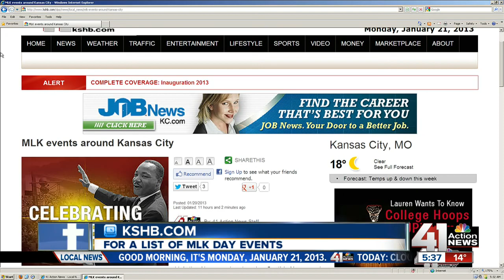A look at MLK Day events in Kansas City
Sarah Hollenbeck reports on events going on in and around Kansas City for Martin Luther King, Jr. Day.